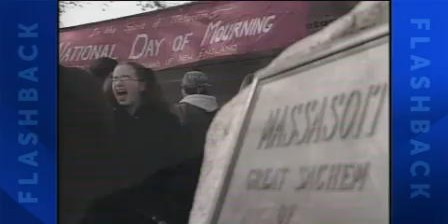Flashback: November 22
November 22nd is often Thanksgiving Day, and that's what our Flashback is all about today. A WJAR-TV news crew was sent to Plymouth Plantations in Plymouth, Mass. where there was both a Thanksgiving Day celebration and a protest underway.